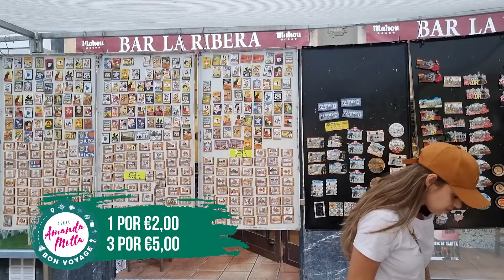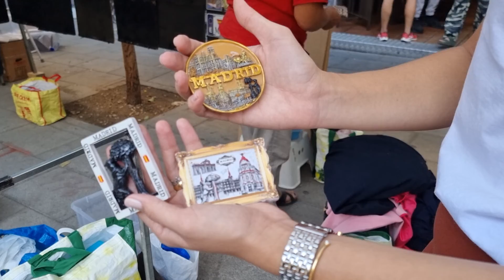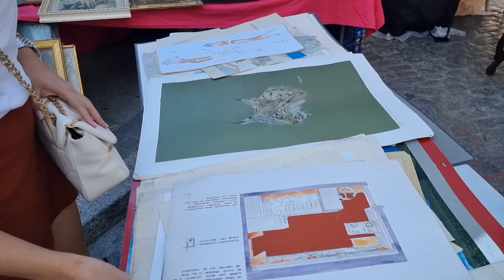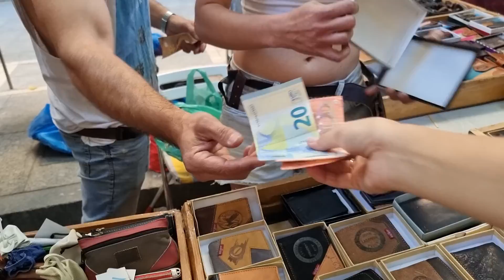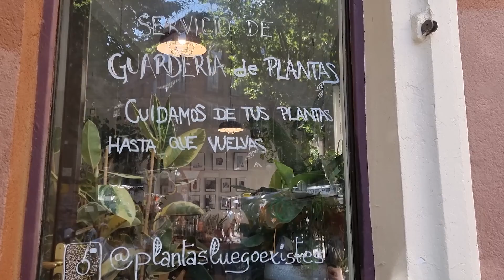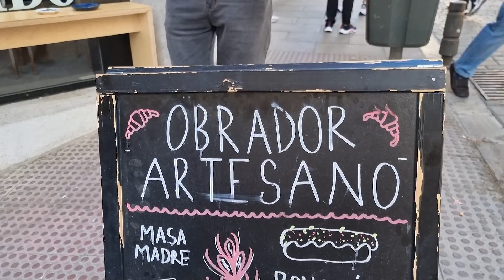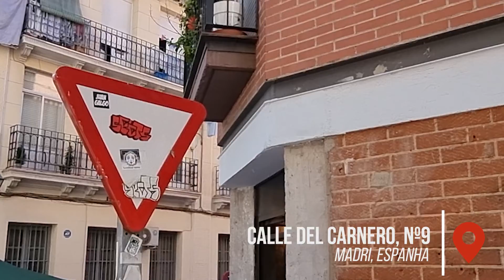ONDE COMPRAR TUDO BARATO EM MADRI ? | FEIRA DO RASTRO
No vídeo desse domingo mostraremos a tradicional Feira do Rastro que acontece em Madri na Espanha! Vocês que me acompanham no canal saba como eu amo comprar roupas de qualidade pagando pouco, e nessa feira além de roupas você vai encontrar de tudo, literalmente!

Você vai pra uma viagem internacional e não sabe como fazer para ter acesso a internet no seu celular? Compre o chip da A Casa do Chip pelo meu
Eu usei por quase 20 dias na Europa e recomendo.